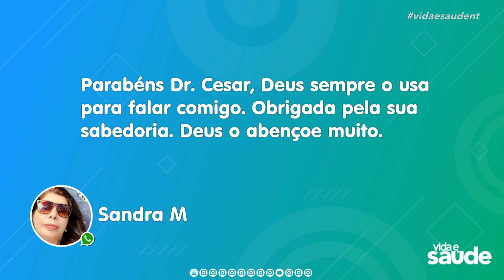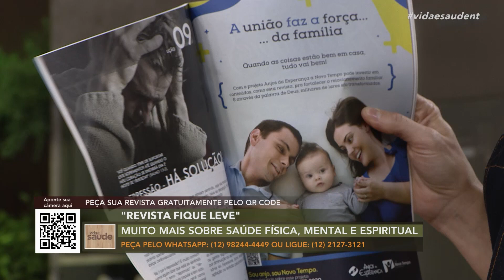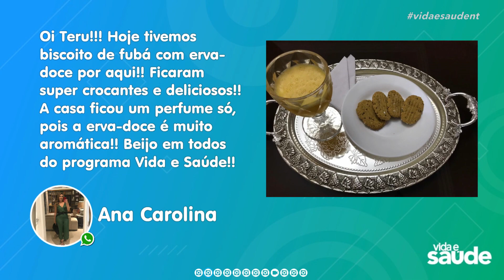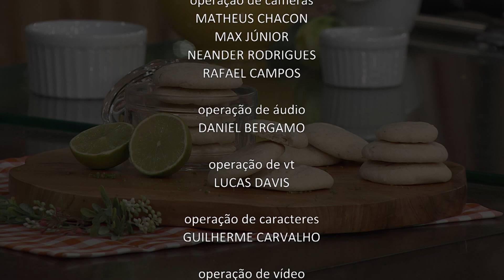Receita: Biscoito de Limão - Parte 4 (16/08/21)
BISCOITO DE LIMÃO
INGREDIENTES:
½ xícara de farinha de arroz
¼ xícara de amido de milho
¼ xícara de açúcar demerara
2 colheres (sopa) de suco de limão
1 colher (chá) de fermento em pó
30ml de água ou até dar ponto
Raspas de limão
1 colher (sopa) de azeite

MODO DE PREPARO:
Coloque todos os ingredientes em um recipiente, menos a água, misture tudo muito bem e vá adicionando aos poucos a água até dar ponto para modelar. Depois de modelar, coloque em forma untada e leve para assar em forno preaquecido a 180ºC aproximadamente 20 minutos

Exibido na TV Novo Tempo de segunda a sexta às 16:00.